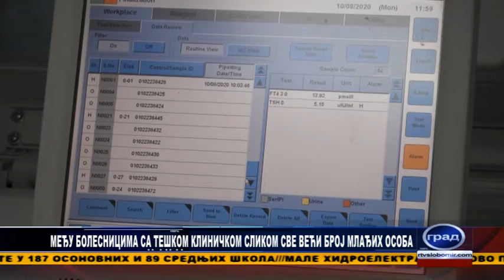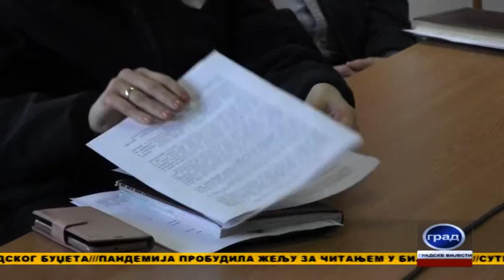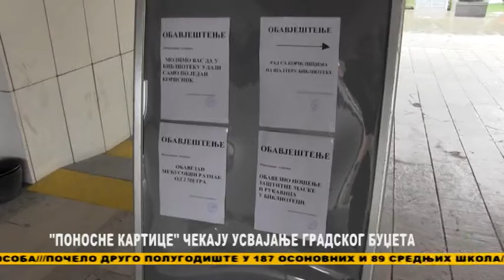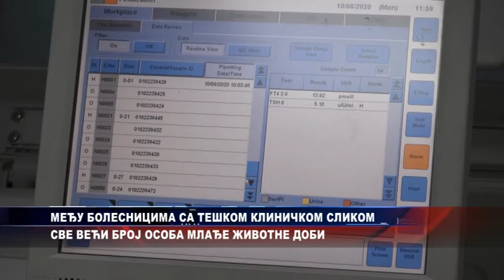GRAD 21 01 2021